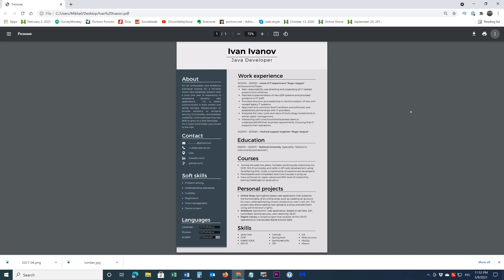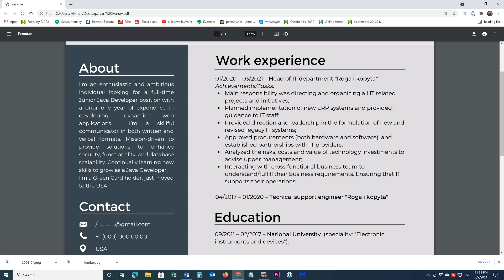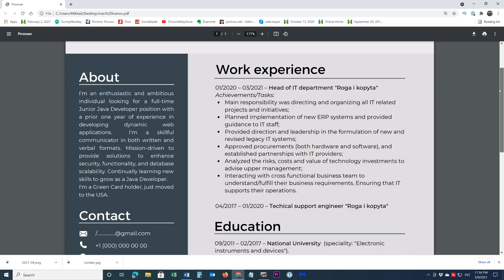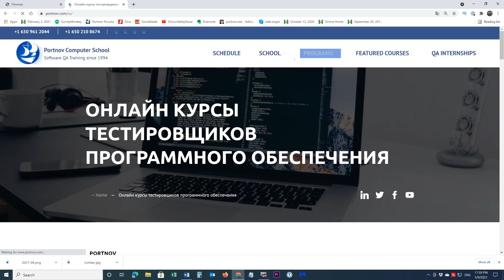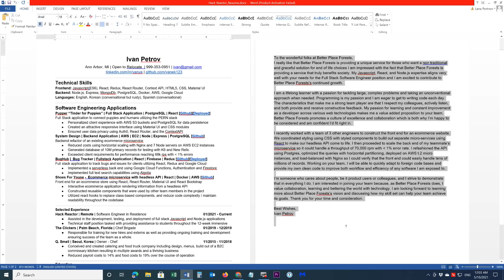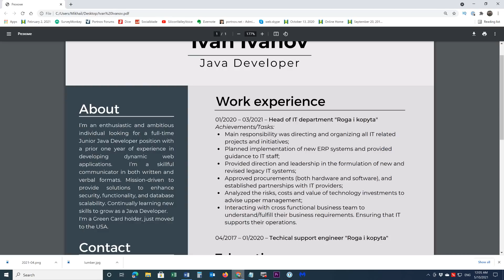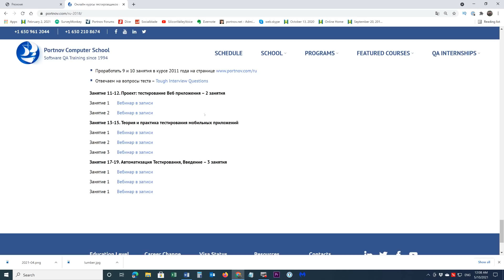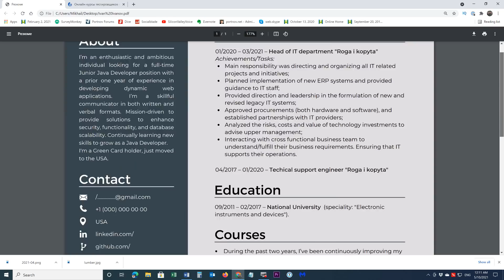Критикуем резюме: Джава Разработчик без опыта. Ищет первую работу в США.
А Михаил Портнов его резюме разбирает по косточкам